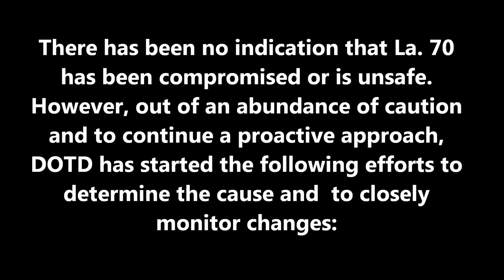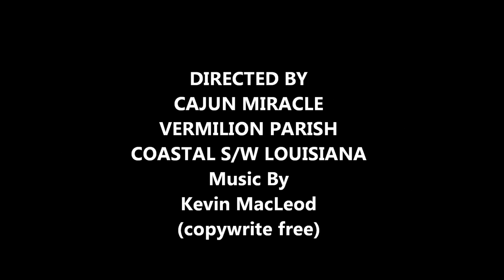BAYOU CORNE, LOUISIANA SINKHOLE UPDATE- SEPTEMBER 6, 2013